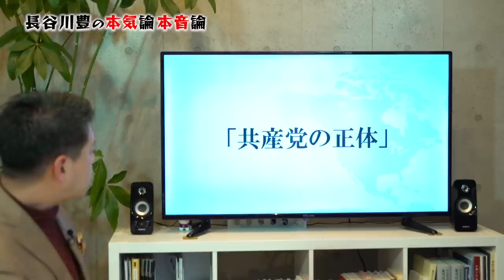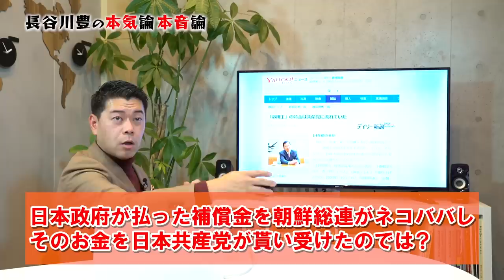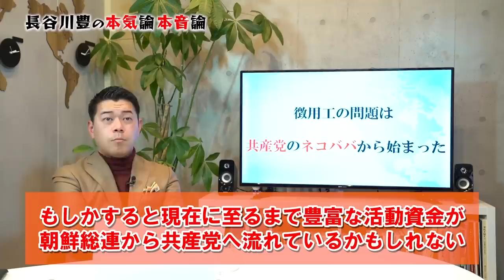日本共産党の正体を知らない人が多すぎる件〔#012〕